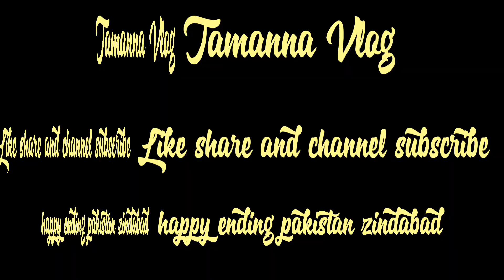Daily Routine Lunch Egg Poverty Recipe home working wish Tamanna vlog🤗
Pakistan Zindabad